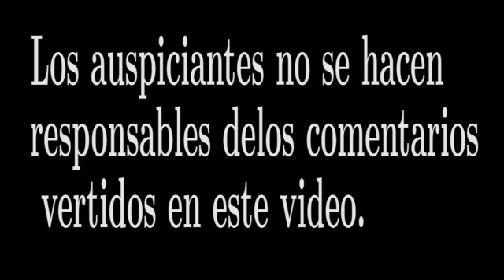Haupei- saple callejero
GRACIAS REMERAS.COM.PY
PAG. RECOMENDADA mientras esperas los videos de haupei